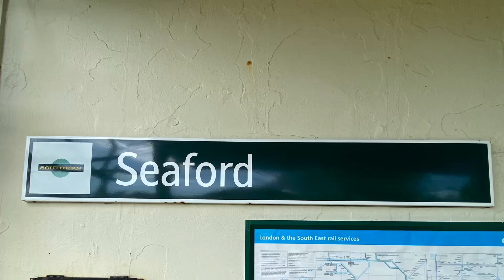Episode 113 | Trains at Seaford | 10/05/23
OVERVIEW:

Location: Seaford
Line: Seaford Branch Line
Date: 10/05/23
Time: 15:20 - 16:20 (Approx)

TRAINS SEEN:

Class 313

OPERATORS:

Southern

N/A

NOTES:

All trains captured during my time at Seaford. A 37 was supposed to be running on route learning also but this move was unfortunately cancelled, still no biggy - three different 313s on the line and that’s always a good thing!

TRAINS AT VIDEOS:

• Where possible I try to stay an hour or so at a station - ideally in one session, occasionally two - but always on the same day.